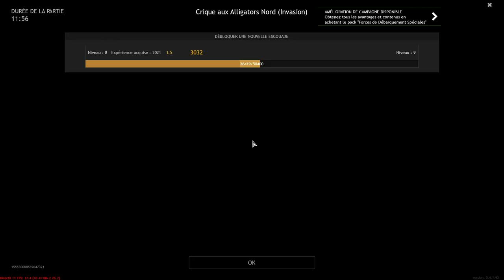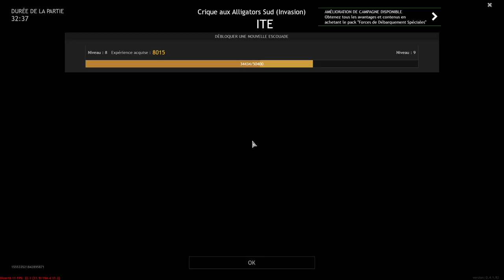Enlisted, eureur7 est bon !